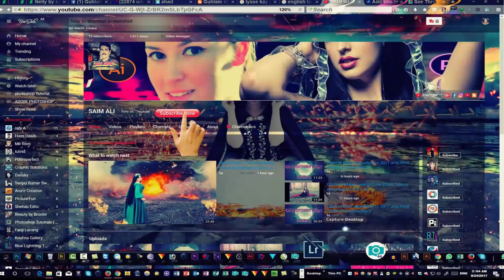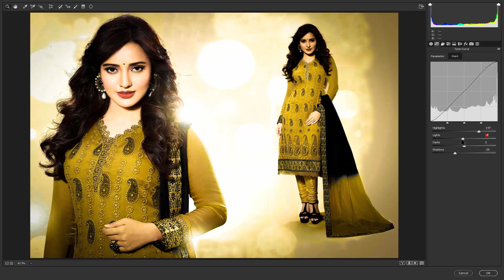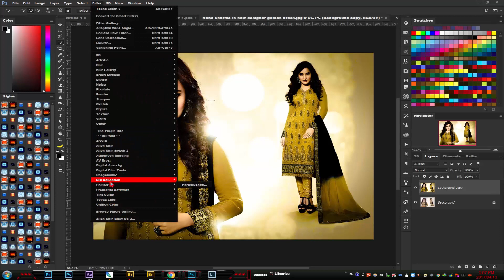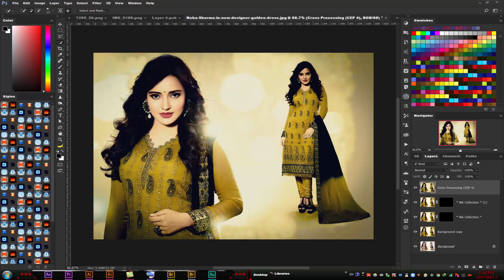How to use camera raw filter in photoshop cc 2017